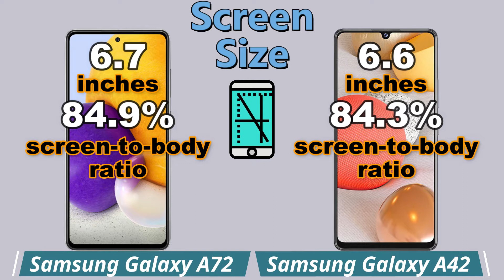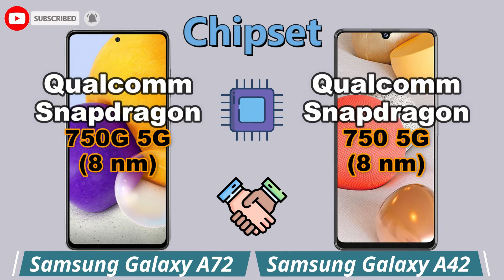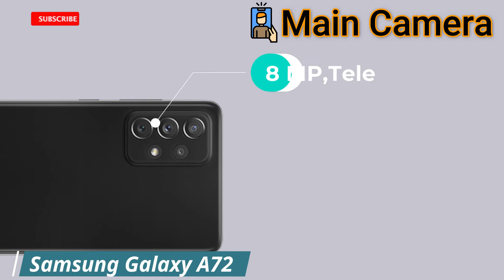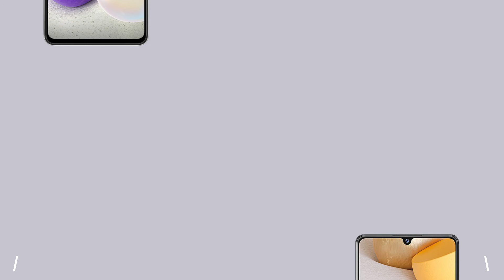Samsung Galaxy A72 vs Samsung Galaxy A42 Full Detailed Comparison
Samsung Galaxy A72 vs Samsung Galaxy A42 Full Detailed Comparison | Techno Tadka

This is a detail Samsung Galaxy A72 5G first look as we give a full review with Samsung Galaxy A72 5G hands on specifications and Samsung Galaxy A72 5G feature.
You'll see the specs under the cover of the Samsung Galaxy A72 5G comparison review and Samsung Galaxy A72 5G unboxing all specs.
let us hear your Samsung Galaxy A72 5G first impressions and the different Samsung Galaxy A72 5G tests you carry out in the comments below. when right spec compare it with the Samsung Galaxy A72 5G smartphone.

Samsung Galaxy A42 5G VS Samsung Galaxy A72 5G specifications
Samsung Galaxy A72 5G vs Samsung Galaxy A42 5G specifications
Samsung Galaxy A72 5G vs Samsung Galaxy A42 5G comparison
Samsung A72 5G vs Samsung A42 5G comparison

Samsung Galaxy A72 5G review and features
📅 Rumored
🎮 Chipset Google Qualcomm SM8250-AC Snapdragon 750G 5G (7 nm) Processor
📱  5G Network
❌ FM Radio
❌ 3.5mm jack
💲 Samsung Galaxy A72 5G - $ 537.55

😒 ✋ CONS ✋ 😒
❌ 📺 Infrared Port

Samsung Galaxy A42 5G review and features
📱  5G Network
❌ FM Radio
❌ microSD Memory Card
❌ 3.5mm jack
💲 Samsung Galaxy A42 5G - $319.99

😒 ✋ CONS ✋ 😒
❌ 📺 Infrared Port